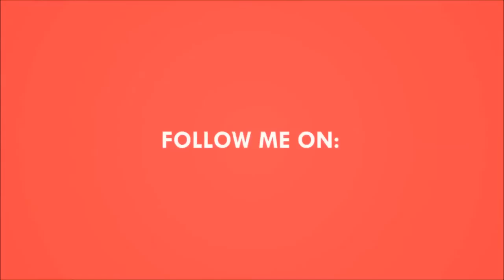Minecraft - Mineplexᵉˣᵗʳᵃˢ - Episode 2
➥A little extra video due to the ending of Journey of the strongest! I don`t think I have to say any more!!
♫MUSIC♫
     ➥INTRO MUSIC